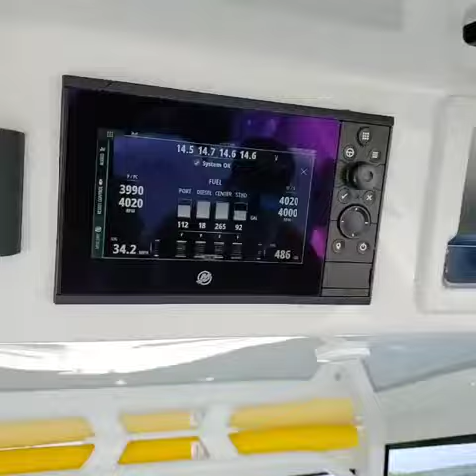2020 Yellowfin 42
2020 Yellowfin 42 Offshore powered by quad Mercury 300hp V8's ONLY 125 HOURS! Cruise speed 40kn Max speed 50kn.

4000rpm does 40 on a normal load

Obviously if you get heavy you need a couple more to   Boat does 60mph at 6000rpm   I’ve seen .9-1.0 between 35-40  Again load the boat with 590 gallons of fuel obviously no boat will see that number    I run to Bahamas doing 40-45 mph getting usually heavy/ full with .8    Those 300v8 have so much tork- boat pops right on plane - no tabs  Running eco enteria 3 blade props - never tried to mess with a different setup.  If you were looking for more speed, I’m sure you could get it.
19ft max bridge clearance, 12ft beam fresh water 40gal, Fuel Cap 571 Gallons, Generator, a/c, Chill plates, multiple boxes, 2 24" Garmin Full Eletronics package Single birth with a/c, wet head. AVOID THE WAIT- 2020 42 Yellowfin with Gap tower - dual row. This Boat was built for long runs to the Bahamas. Every option possible!!! Preliminary Listing- more pictures to come!! Serious buyers only! Yellowfin’s flagship sets the standard for what a big, brawny, no-holds-barred center console can be, designed for triple or quad outboard power, the 42 can run circles around big diesel inboards in a Marlin Tournament (while burning a fraction of the fuel), but is equally at home competing in a local KDW competition. Its versatility in terms of the sheer number of tasks it does well defies comparison. Whether you seek a large, family boat for weekend excursions in total safety and comfort, or a full-on tournament ready battlewagon, the 42 easily accommodates both duties. With an unmatched attention to detail in fit-and-finish, smooth dry ride, and performance, there is simply nothing else in the market to compare. Speed & Distance Cruising Speed 40kn Max Speed 50kn Dimensions Nominal Length 42ft Length Overall 42ft Max Bridge Clearance 19ft Beam 12ft Tanks Fresh Water Tank Capacity 40gal Fuel Tank Capacity 571gal Holding Tank Capacity 20gal Engine Make Mercury Engine Model 300 V8 Total Power 300hp Engine Hours 125 Engine Type Outboard Fuel Type Gasoline Mechanical Equipment Generator, A/C, Chill Plates multiple boxes Navigation Systems 2-24" Garmin full elecronics package Accommodations Single birth with A/C , wet head